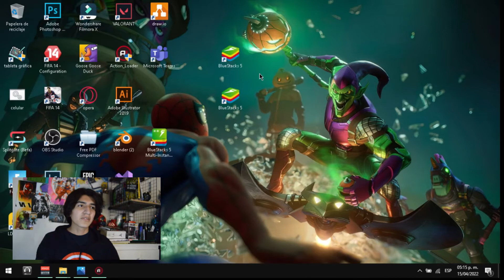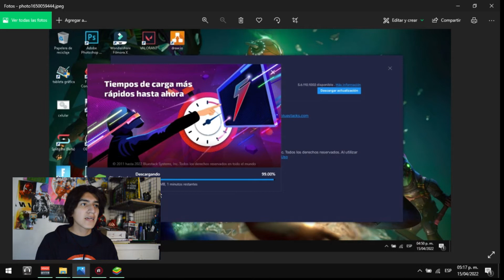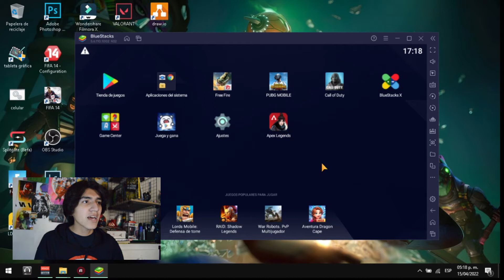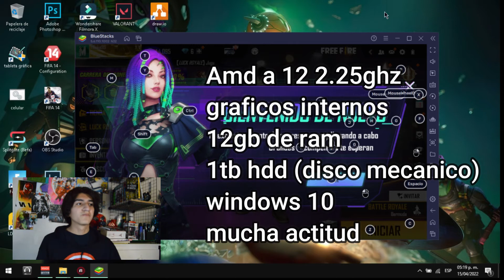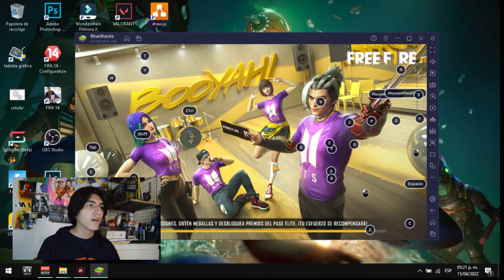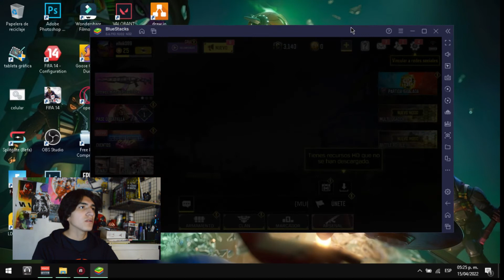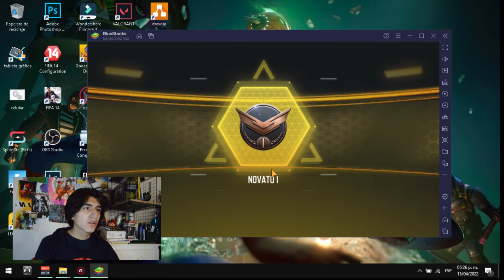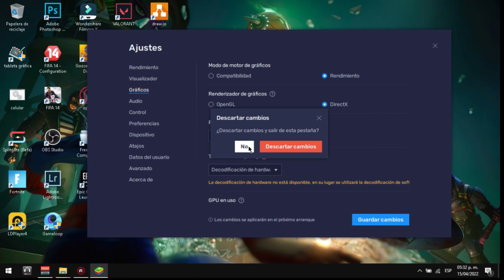Como actualizar bluestacks - nueva actualización - nuevo bluestacks - pruebas de rendimiento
Hola chicos y chicas espero y esten super bien y ya saben, si les gusto el video darle like, y si no decirme que hizo falta para mejorar y por ultimo ideas para proximos videos, bye bye.
BLUESTACKS LENTO
MEJORAR BLUESTASCKS
bluestacks
bluestacks 5
bluestacks como actualizar
como actualizar bluestacks
nueva version

Bluestacks 5 lento, optimizar para que sea mas rápido el FREE FIRE

Como actualizar bluestacks nueva actualización nuevo bluestacks